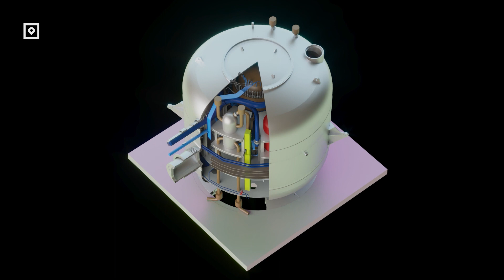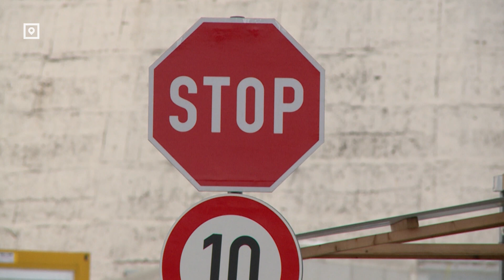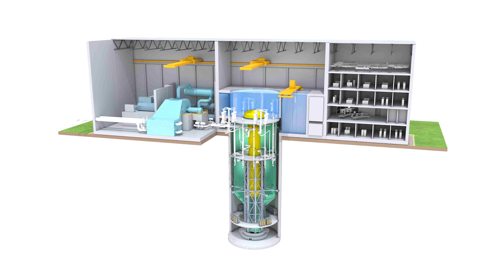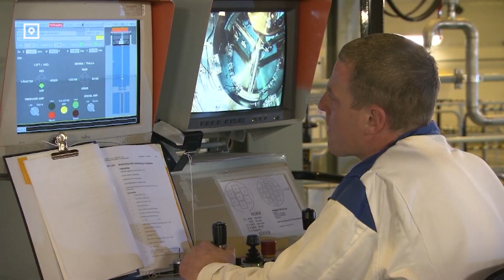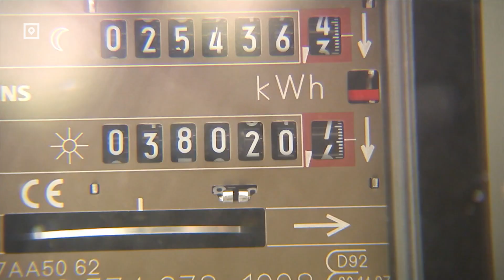Маленькая АЭС для маленькой Латвии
☢ В Латвии может появится атомная электростанция.

Соседняя Эстония уже третий год готовит проект по строительству двух малых атомных электростанций на своей территории. Инициаторы проекта предложили построить одну станцию и в Латвии. И наши политики заинтересовались этой возможностью. личноедело выяснило о чем идет речь и каким будет мироный атом в Латвии